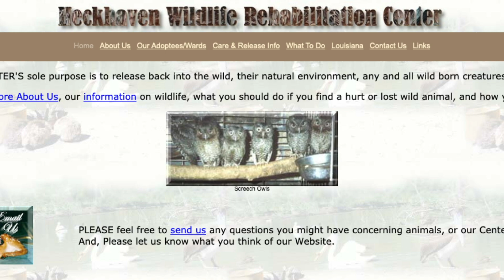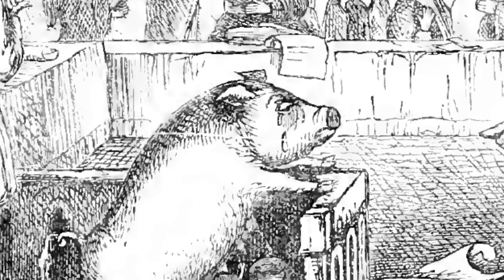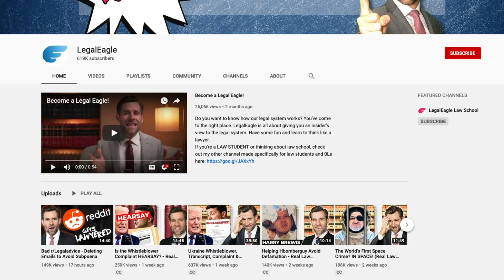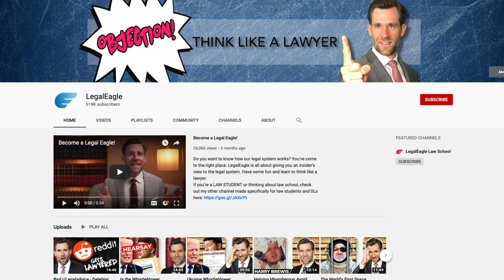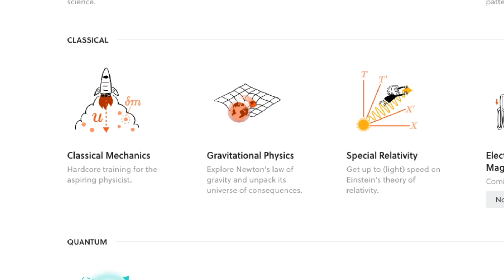Why This Parrot is in Witness Protection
Written by Adam Chase